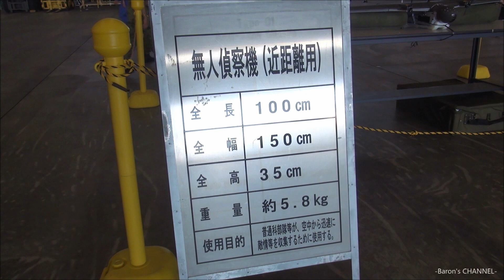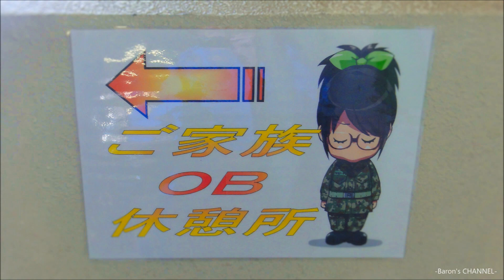第45回 木更津航空祭 木更津駐屯地創立49周年記念 （2017年9月10日）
木更津駐屯地創立49周年記念行事　第45回 木更津航空祭
（陸上自衛隊　木更津駐屯地）　平成29年9月10日

  0:00　航空機訓練展示
14:35　航空機地上展示 他

前半は航空機訓練展示（編隊離陸・編隊上空通過・航空機紹介・飛行展示 他）　後半は地上に展示された航空機や装備品など。

（※修正の為、再アップしました）